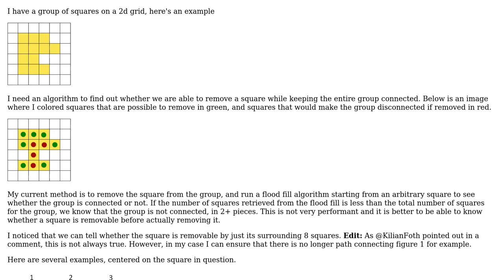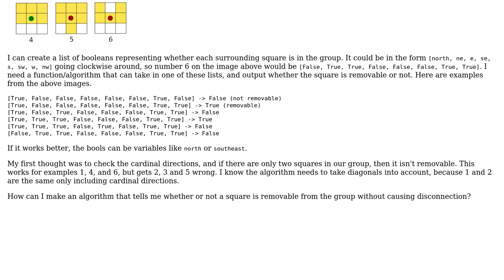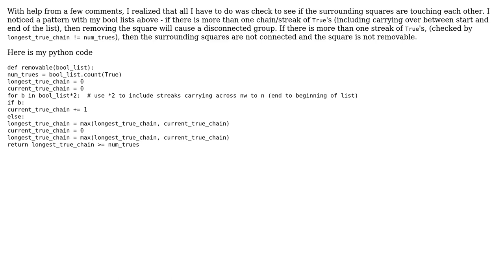Algorithm to find if a square is removable from a group of squares without disconnection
Software Engineering: Algorithm to find if a square is removable from a group of squares without disconnection

With thanks & praise to God, and with thanks to the many people who have made this project possible! | Content (except music & images) licensed under CC BY-SA | Music | Images & others | With thanks to user rwong user RiaD user mazore and the Stack Exchange Network Trademarks are property of their respective owners. You are responsible for your own actions.